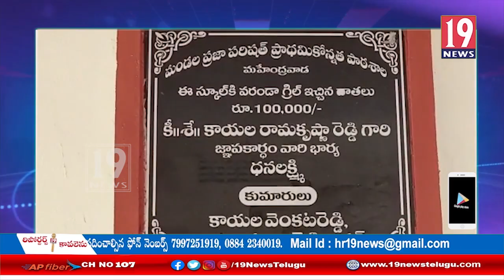నాడు-నేడు కార్యక్రమం దేశములోనే అద్బుతమైన కార్యక్రమమని పేర్కొన్న ఏపీ మారిటైమ్ బోర్డు అధ్యక్షుడు